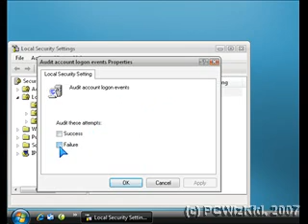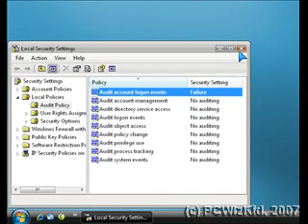Windows Vista Tip - Who's Logging In?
LIKE THIS TIP! PLEASE TAKE A SECOND TO RATE MY VIDEO. CHEERS!
A useful feature known as user account auditing is not turned on by default in Windows Vista. Turned it on and log all attack attempts to login to your PC.  Applies to the Ultimate Edition only of Vista.